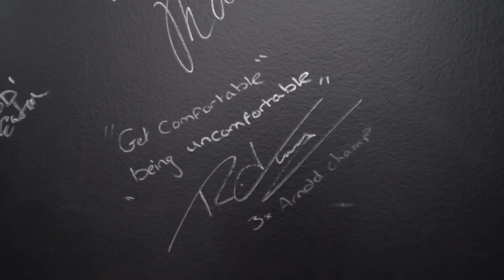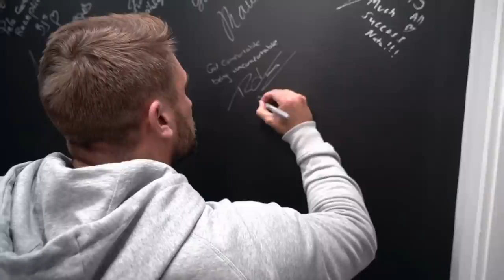BACK DAY WITH ANDRE FERGUSON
Whilst in Boston I managed to catch up with my good friend, and IFBB Pro Andre Ferguson for a back workout! Featuring some very motivational words from Andre and a guest pose from a very special guest in amazing condition (and just 23!)

If you want your own pair of RT Grips, get yours

Join the RT Army 💪🏻

Outfit: Gymshark
Supplements: MyProtein